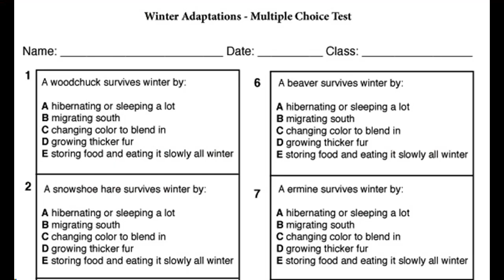CJRS95: Megaman and The School of Mayhem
It has been a while since Megaman has saved the world and from that day, he has carried a normal life, but even young heroes must go to (be exploited by the educative system) school. But a series of events would make our hero shift from a student to a teacher of the worst classroom in the school.